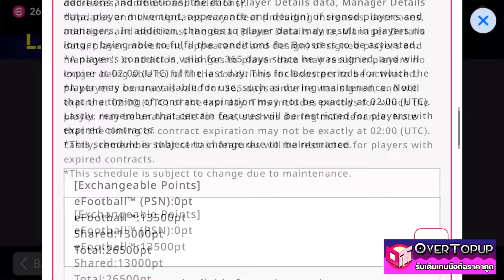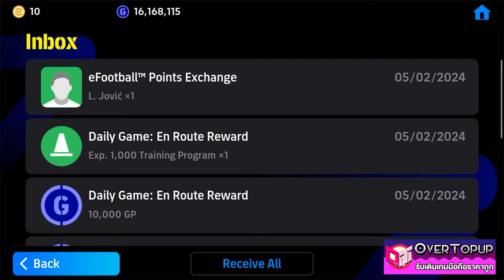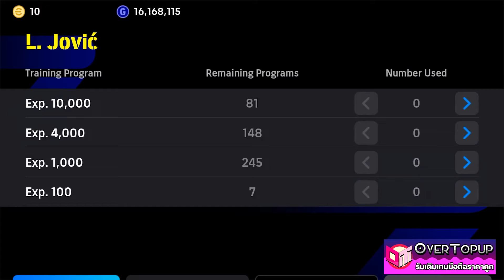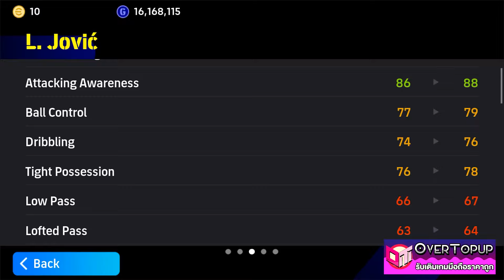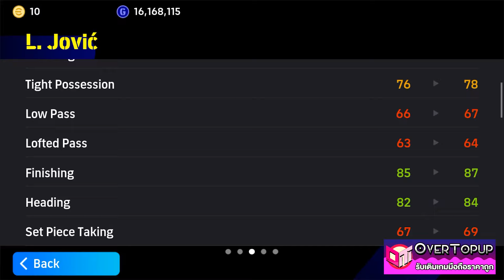eFootball™ 2024 แลกฟรีและอัพค่าพลัง L. Jović eFootball™ Points